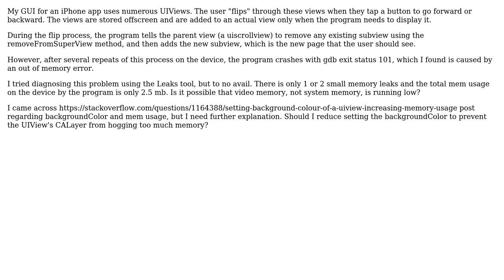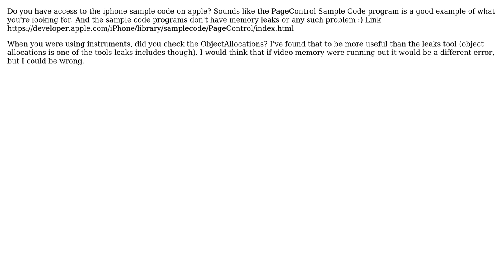UIViews associated with memory leaks (2 Solutions!!)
UIViews associated with memory leaks

With thanks & praise to God, and with thanks to the many people who have made this project possible! | Content (except music & images) licensed under CC BY-SA | Music | Images & others | With thanks to user obsoleteModel81 user kiyoshi user Itay and the Stack Exchange Network Trademarks are property of their respective owners. You are responsible for your own actions.